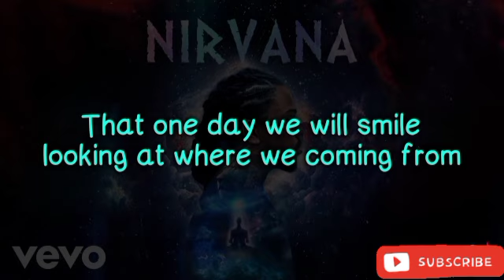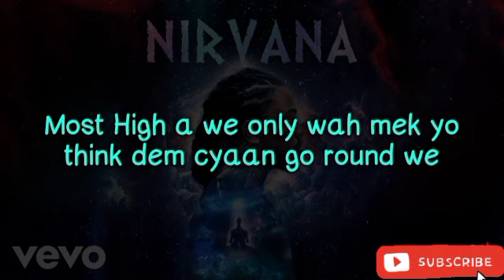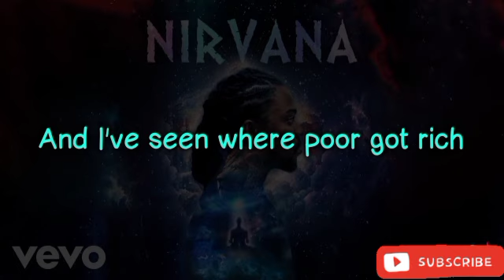JAHMIEL - CHANGES (LYRICS)